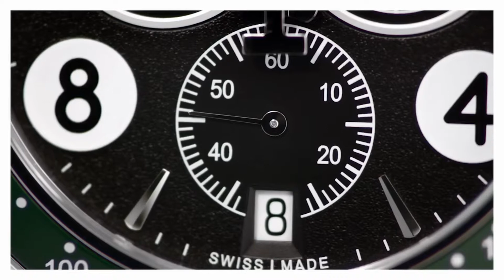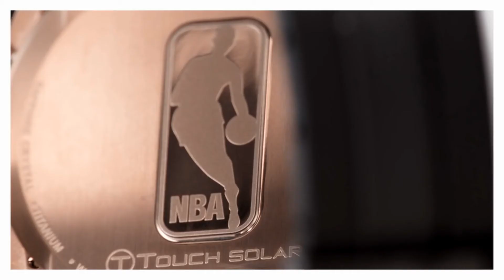Collezione Orologi Tissot 2016 - Kronoshop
SU Kronoshop potrete trovare tutte le novità della collezione di Orologi Tissot.

Le collezioni più belle, tanti consigli per una scelta consapevole e tutte le informazioni di cui avrai bisogno per il tuo shopping!

Kronoshop è la gioielleria online Autorizzata da Tissot Italia!

In ogni momento potrai verificare l'autorizzazione Kronoshop a vendere orologi Tissot On Line.

2) Digita nell'apposito BOX di verifica Kronoshop.com

Vedrai comparire il certificato!